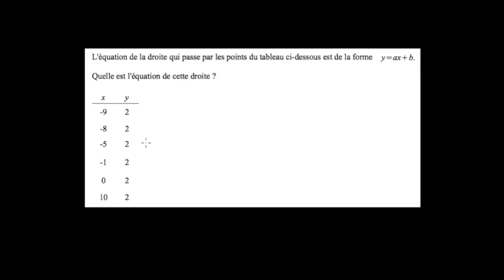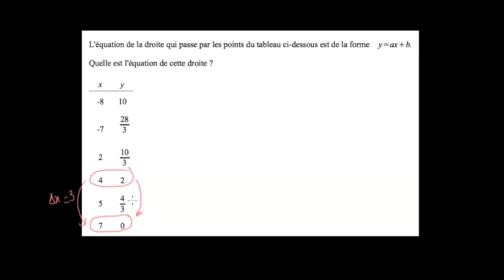Etablir l'équation d'une droite à partir d'un tableau de valeurs